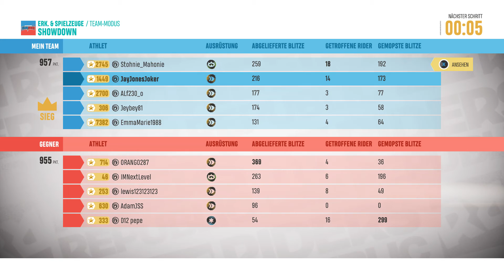Riders Republic [Deutsch] # 18 SHOWDOWN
[ Riders Republic ]
Riders Republic Gameplay Deutsch Let's Play - JayJonesJoker

Riders Republic ist ein Extrem Sport-Videospiel, welches von Ubisoft Annecy entwickelt und von Ubisoft veröffentlicht wird.

Gezockt von :
JayJonesJoker